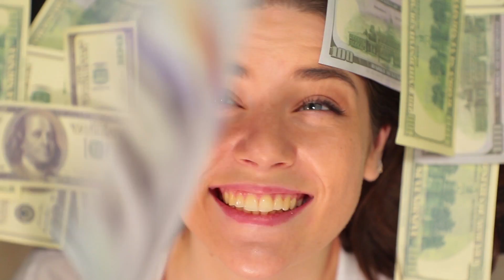Sueños vs Realidad / Situaciones Graciosas con las que Te Identificarás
¡A todos les encanta dormir! Y cuando estamos dormidos, nuestros cerebros crean los sueños más extraños... ¡En tus sueños, todo es posible! ¡Mira el nuevo video de WooHoo sobre sueños versus la vida real!